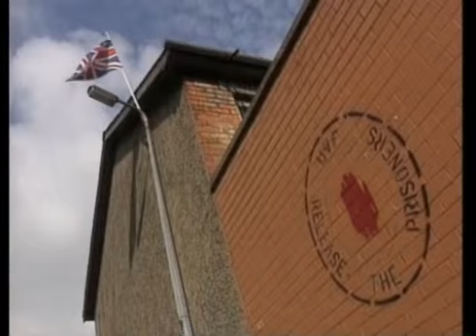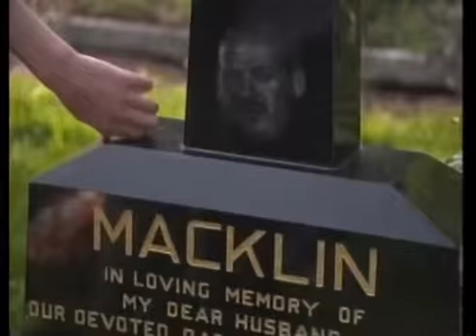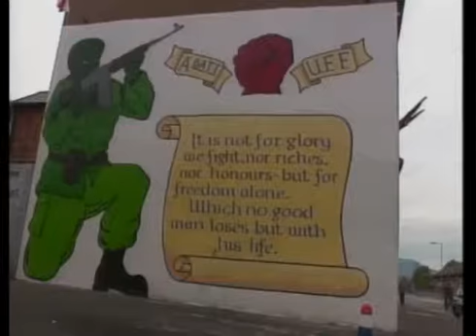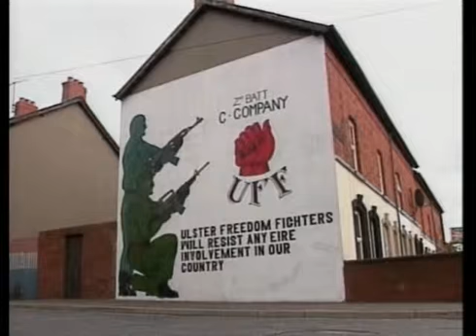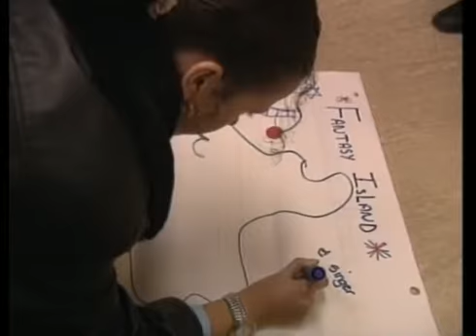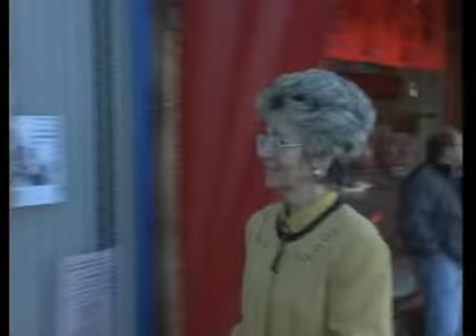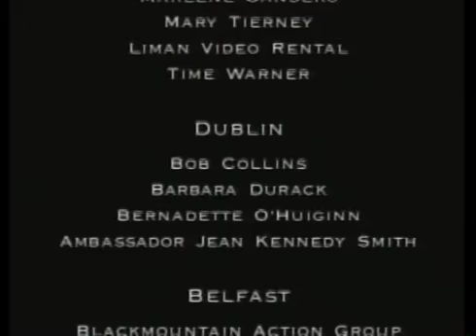Jane Morrice - excerpt from Daughters of the Troubles: Belfast Stories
The women of Belfast played a unique role in holding together their familes and communities during the Troubles in Northern Ireland. Filmed during the fragile 17-month paramilitary cease-fire, Daughters of the Troubles: Belfast Stories looks at the challenges facing women trying to put their direct experience of grassroots problems on the agenda of the established political parties. Their strength, first exhibited on the community level, started to reach a wider public.

Narrated by Anjelca Huston and co-written with Jack Holland.